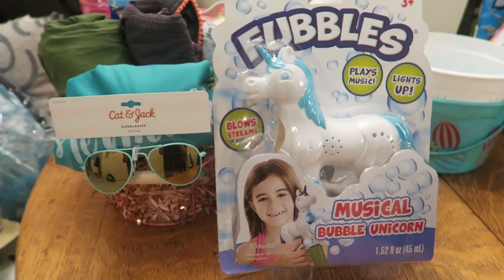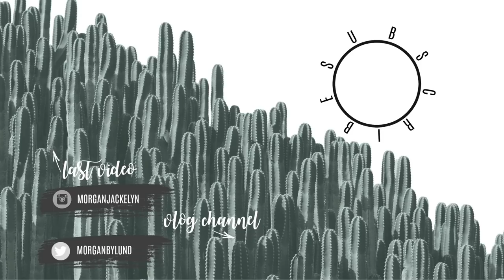DAY IN THE LIFE OF A MOM | BABY’S FIRST ROADTRIP 2019 | Morgan Bylund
We had our first family getaway this weekend to visit family for Easter! Pumping while traveling was interesting, especially with baby and toddler in tow!

•POPULAR PRODUCTS•
My favorite diaper backpacks:
Miss Fong:

Amazon Store: